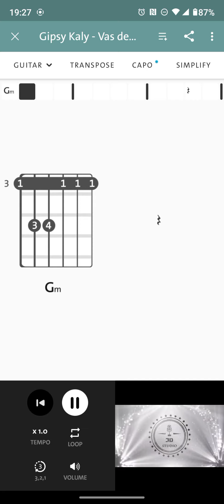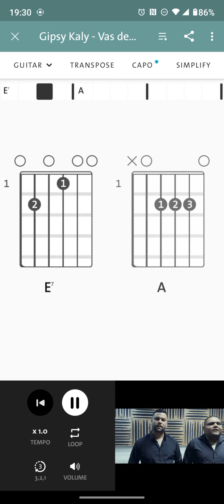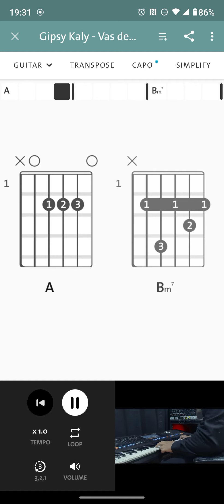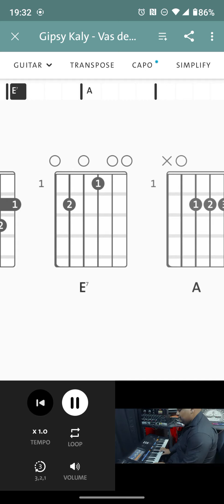Gipsy Kaly - Vas De Man (Akordy)